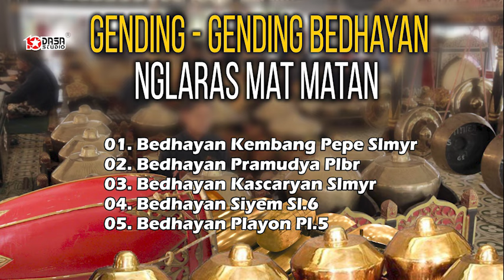Gending - Gending BEDHAYAN Nglaras Mat Matan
Dukung Terus Chanel  @DASA STUDIO  Agar Kami Semangat Dan Produktif Untuk Membuat Album Lagu Lagu Campursari Terbaik